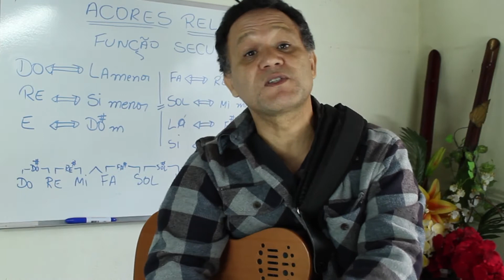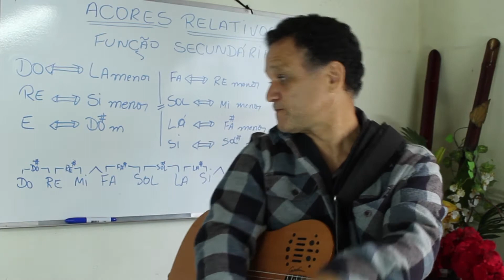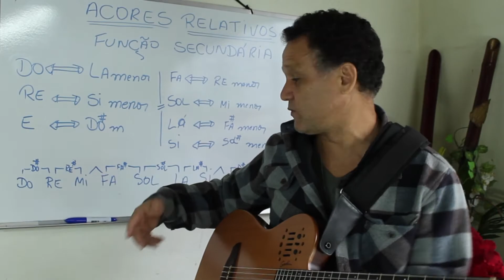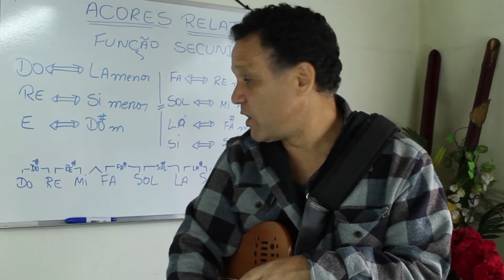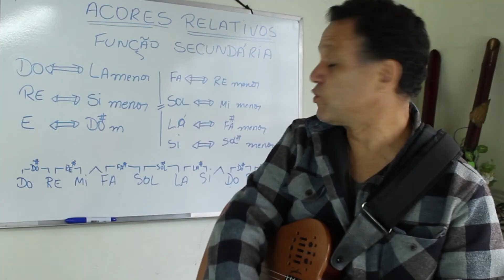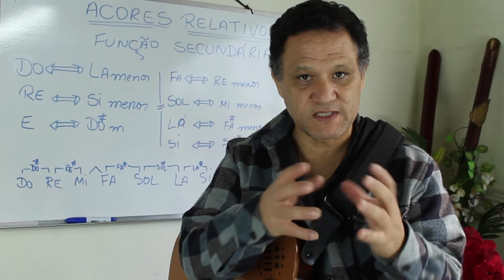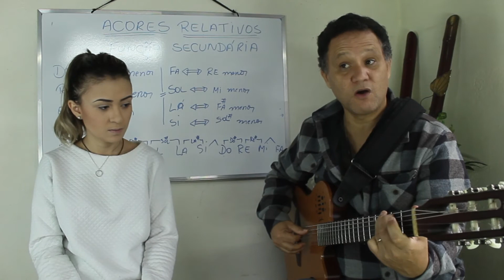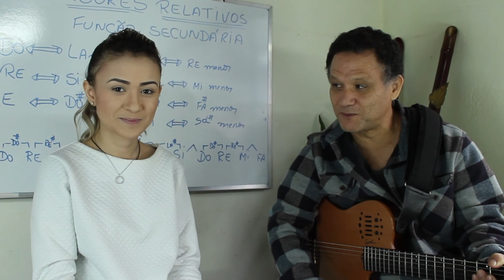Revelando os segredos dos acordes.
Aula 2 - Prof. Jaciel com a participação de Bruna Costa "If I were a boy" - campo harmônico -